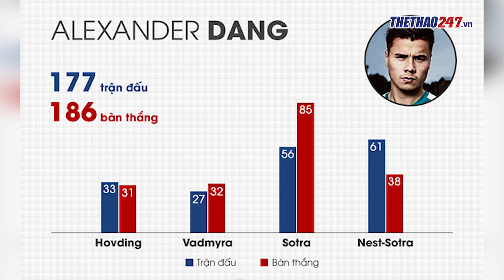Đội hình 11 cầu thủ VIỆT KIỀU đủ sức giúp ĐTVN trở thành 'ông lớn' Châu Á?